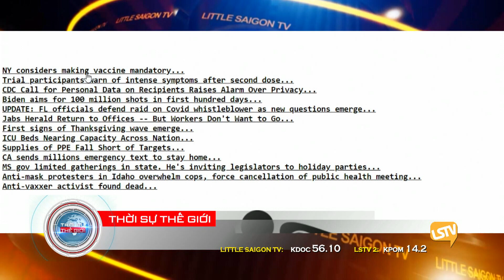Thời Sự LSTV Phần 3 (12-09-20) với Thảo Yên và Hoàng Trọng Thụy